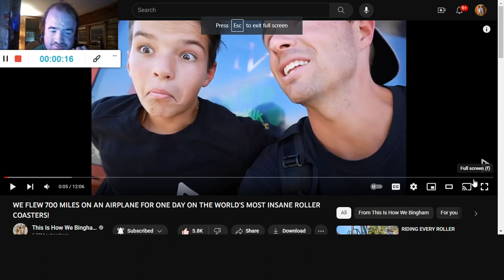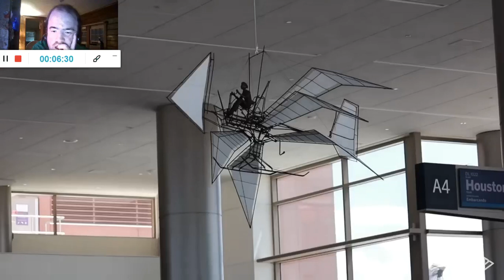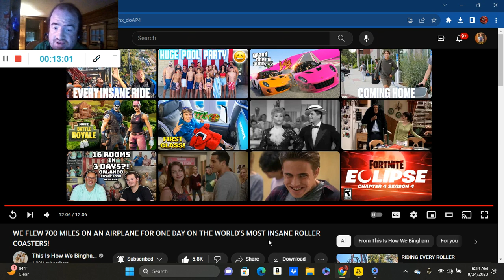WE FLEW 700 MILES ON AN AIRPLANE FOR ONE DAY ON THE WORLD'S ROLLER COASTERS! (Reaction; #3341)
Another Reaction;